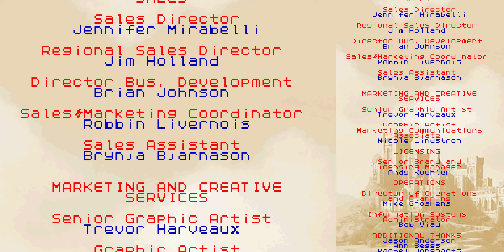DS Barbie in the 12 Dancing Princesses TAS in 29:49.94 by AKheon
This is a tool-assisted speedrun.